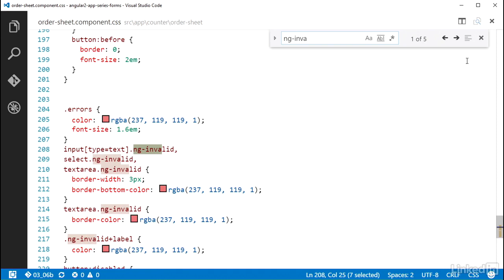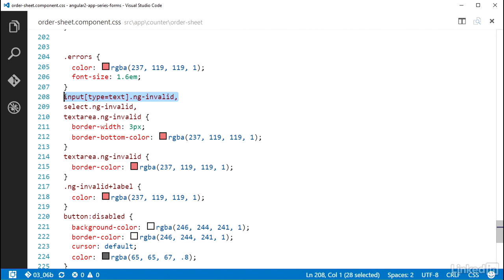024 Built in CSS classes for validation